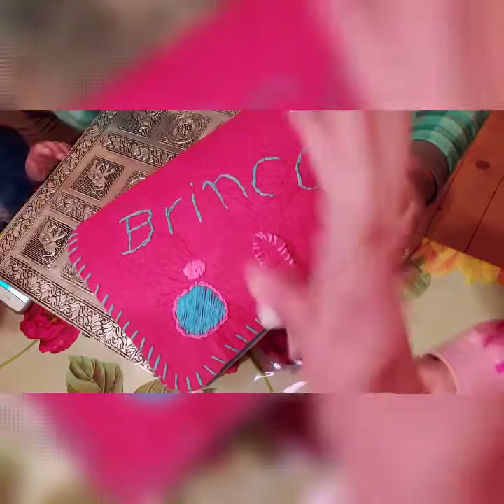PRA ORGANIZAR JOIAS E BIJUTERIAS